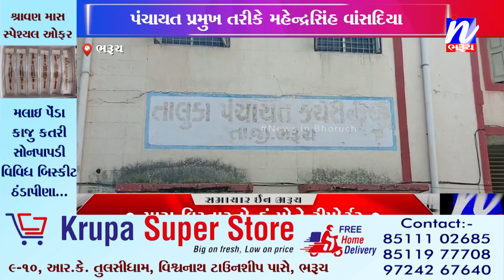NEWS | ભરૂચ જિલ્લા પંચાયત અને નવ તાલુકા પંચાયતોના પ્રમુખના નામ ભાજપ દ્વારા જાહેર.